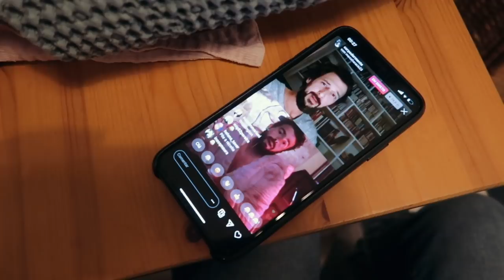Quem faz mais coisas em Casa? - Covideo14 | Mafalda Sampaio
► MATERIAL USADO:
• Canon 5D Mark IV
• Leica Q